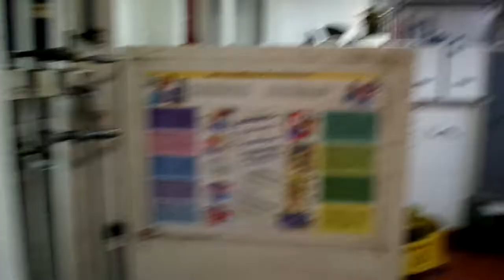A walk thru the American Integrity's Engine Room. Raw footage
Spent just a bit of time on the American Integrity, one of Lake Michigan's family of Laker's.  Few get a chance to view different parts of the boat, here's a ditty from the engine room.  Raw footage.